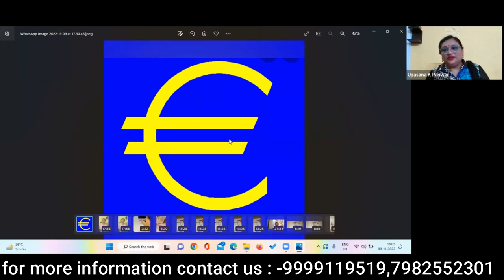Money Reiki symbol||reiki formoney miracle||reiki formoney attraction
By :- Grand Master Healer Upasana K Panwar Ji
1 Months Course

In this video, we explore the powerful Money Reiki symbol and how it can help you unlock wealth and abundance in your life. Money Reiki is a spiritual practice that focuses on removing energetic blocks around money and inviting prosperity into your life.

By harnessing the energy of the Money Reiki symbol, you can shift your mindset around money and attract more abundance into your life. Whether you are looking to increase your income, attract new opportunities, or simply improve your relationship with money, the Money Reiki symbol can help you achieve your financial goals.

Join us in this video as we delve into the power of the Money Reiki symbol and learn how you can start manifesting wealth and abundance today. Don't miss out on this transformative practice that can change your financial future for the better!